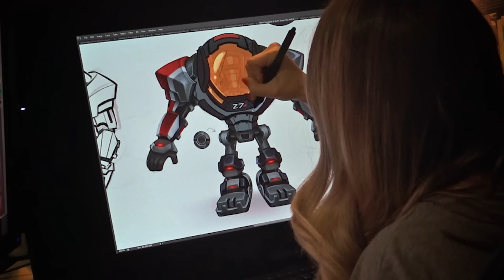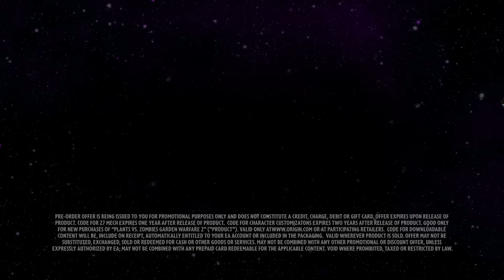PvZ Garden Warfare 2 | Official Grass Effect Z7 Mech Gameplay Reveal Trailer (2015) - (Xbox One)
Official Grass Effect Z7 Mech Gameplay Reveal Trailer (2015) of PvZ Garden Warfare 2, an Xbox One Game coming 2016. Get ready to soil your plants! Plants vs. Zombies Garden Warfare 2 will be in stores February 23, 2016 in North America and February 25, 2016 in Europe.

Players who pre-order will get immediate access to the new Grass Effect Z7-Mech when they start the game. Inspired by one of development team’s favorite videogame franchises, PopCap Games worked in partnership with BioWare™ to create this powerful mech that comes loaded with the melee Zomni-tool, kinetic padding, and interlocking ceramic plate armor.

Join Jeremy Vanhoozer, Senior Creative Director for PopCap and Rachel Downing, Development Artist at PopCap, as they show what went into the collaboration with BioWare that brought this spoof to life.